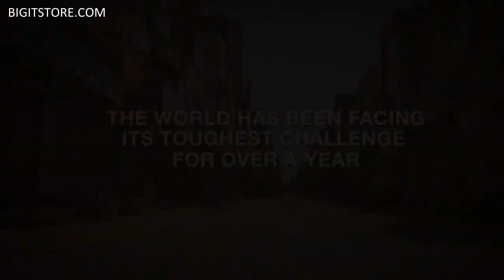A Tribute to Epson Service Partners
A tribute to all our service partners, engineers, and co-ordinators who delivered despite the odds, and ensured our customers' peace of mind.